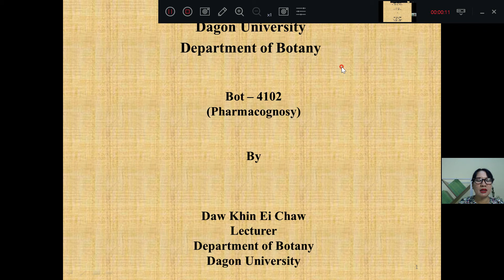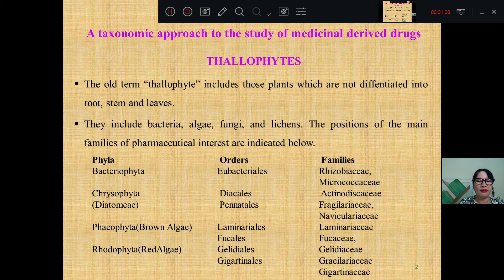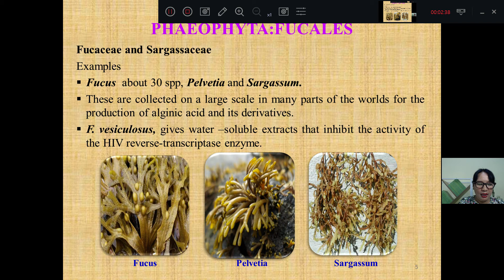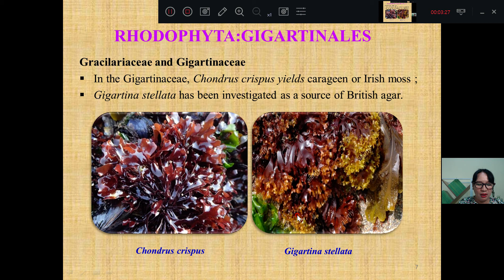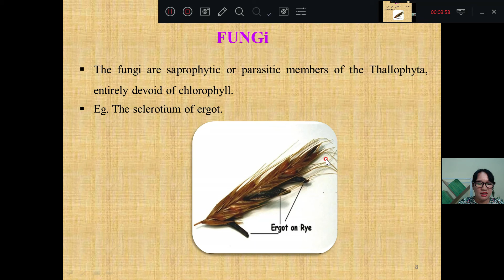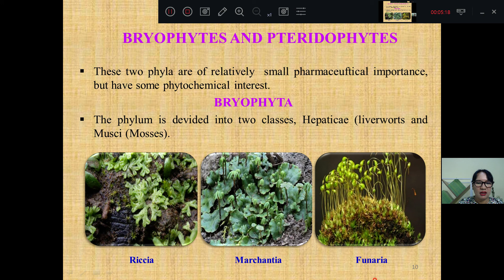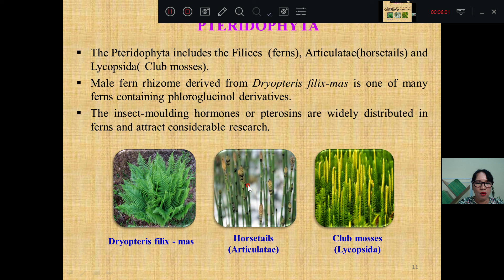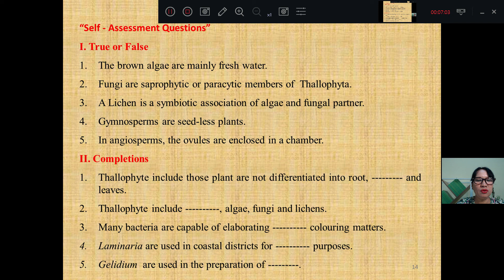Daw Khin Ei Chaw Bot 4102